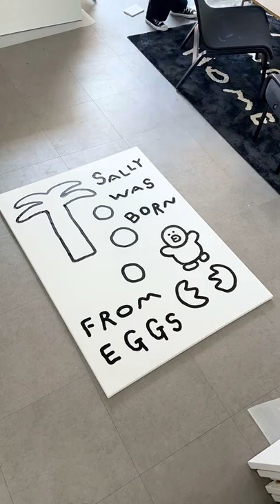LINE FRIENDS with INAPSQUARE Coming Soon!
SALLY WAS BORN FROM EGGS🐣

LINE FRIENDS with INAPSQUARE
Coming Soon!

06.16 11AM (KST)
IMPRESSIVE PRESENT

📍Offline Store
06.17 11AM (KST)
LINE FRIENDS Gangnam Flagship Store